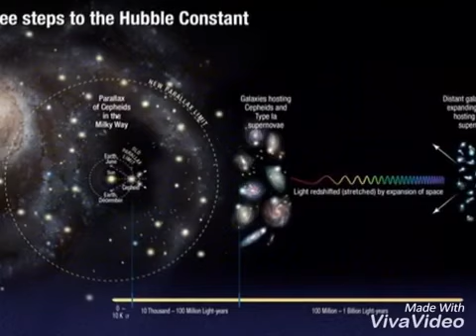Theory of Relativity with Time dilation HD 720p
The laws of physics are the same for all observers in uniform motion relative to one another (principle of relativity).
The speed of light in a vacuum is the same for all observers, regardless of their relative motion or of the motion of the light source.
The resultant theory copes with experiment better than classical mechanics. For instance, postulate 2 explains the results of the Michelson–Morley experiment. Moreover, the theory has many surprising and counterintuitive consequences. Some of these are:

Relativity of simultaneity: Two events, simultaneous for one observer, may not be simultaneous for another observer if the observers are in relative motion.
Time dilation: Moving clocks are measured to tick more slowly than an observer's "stationary" clock.
Length contraction: Objects are measured to be shortened in the direction that they are moving with respect to the observer.
Maximum speed is finite: No physical object, message or field line can travel faster than the speed of light in a vacuum.
The effect of Gravity can only travel through space at the speed of light, not faster or instantaneously.
Mass–energy equivalence: E = mc2, energy and mass are equivalent and transmutable.
Relativistic mass, idea used by some researchers